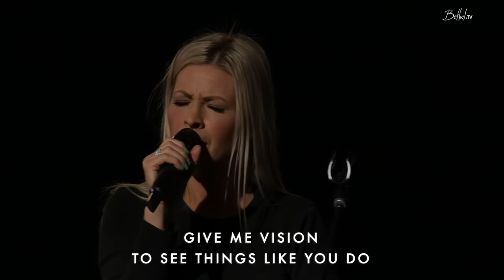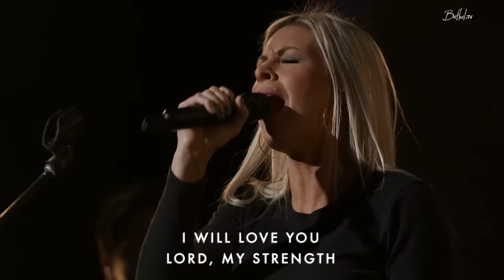God I Look To You | Jenn Johnson | Bethel Church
Jenn Johnson leads 'God I Look To You' (Jenn Johnson, Ian McIntosh) at Bethel Church.

Tune in for live stream services every Sunday at 1030am PST.

I won’t be overwhelmed
Give me vision
To see things like You do
God I look to You
You’re where my help comes from
Give me wisdom
You know just what to do

I will love You, Lord my strength
I will love You, Lord my shield
I will love You, Lord my rock
Forever all my days, I will love You God

Hallelujah our God reigns,
Forever all my days, Hallelujah